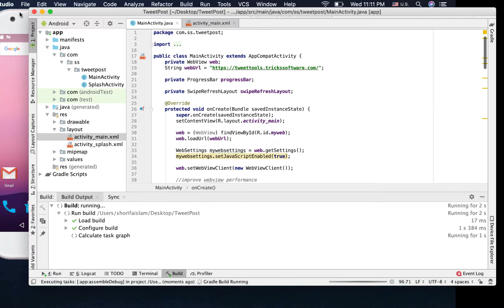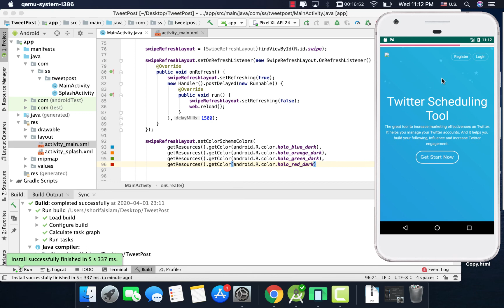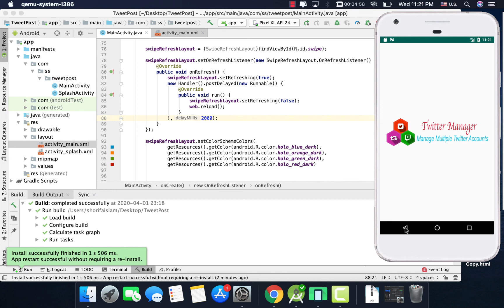Add Pull to Refresh in The App || Convert Website Into Android App Part 7 || Android Studio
Hi, Today I am going to show you how to Add Pull to Refresh in Webview App. In the Last post, I have shown you How to Add Progress Dialog in Android Webview App.

Webview App Development Series Intro || Convert Website Into Android App || Android Studio || 2020

Setup App Project & Webview || Convert Website Into Android App Part 1 || Android Studio || 2020

How to Remove Action Bar || Convert Website Into Android App Part 2 || Android Studio || 2020

Open Url Within App WebView || Convert Website Into Android App Part 3 || Android Studio || 2020

How to Add Progress Bar in App || Convert Website Into Android App Part 4 || Android Studio || 2020

How to Add Splash Screen in App || Convert Website Into Android App Part 5 || Android Studio || 2020

Add Progress Dialog in App || Convert Website Into Android App Part 6 || Android Studio || 2020

All Apps we have made:
Multiple Accounts Messenger & Poster For Instagram

All In One SEO Tools - Off-Page On-Page SEO Tools

All Social Media - All in One Social Media App